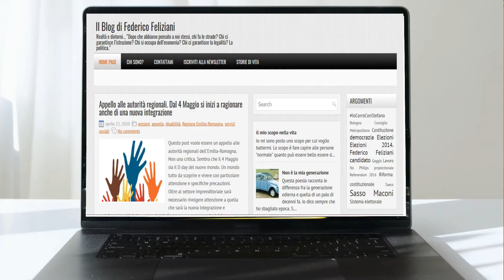AD Maiora: il coraggio di vivere - 7^ puntata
Protagonista della nuova puntata di ADMaiora pillolediresilienza è la storia di Federico Feliziani, affetto dalla disabilità fin dalla nascita: un grande esempio di resilienza e di vita che ci invita a riflette sul valore di ogni singolo giorno.

Federico Feliziani è Consigliere Comunale del Comune di Sasso Marconi (BO) ed è appassionato di politica, tema che approfondisce sul suo blog

"Io e la mia disabilità siamo amici dalla nascita, abbiamo un continuo dialogo, mi rifiuto di lottare contro di lei e, infatti, l’ho accettata come una compagna di vita, a volte siamo in competizione, a volte litighiamo e a volte mi rende felice averla" - Federico Feliziani.